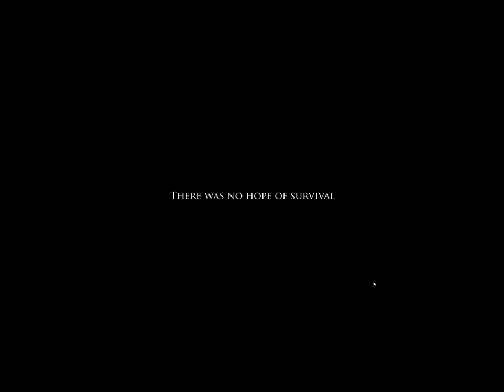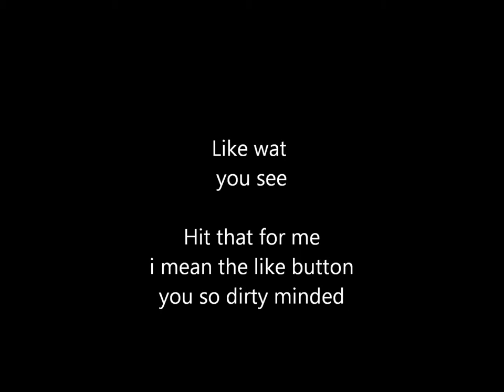Project Zomboid S1 e3 FRAM RATE MY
This is Project Zomboid LP just roaming around trying to live in a zombie world. Come with me and join the fun. Also I paid the fanboy price so I can see wat happens, I know you may be a fool. Any who here is some stuff that's extra to keep a zombie from eating me